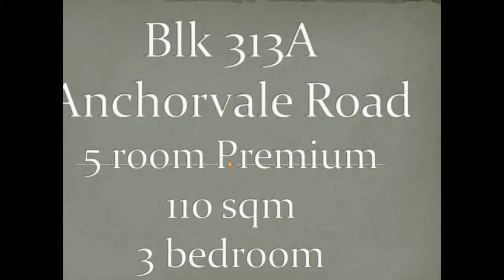Blk 313A Anchorvale